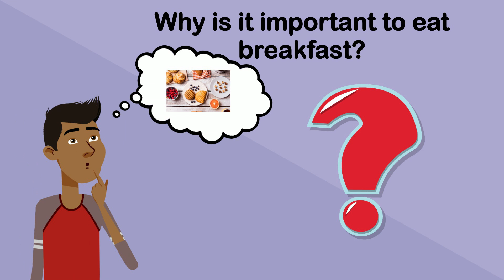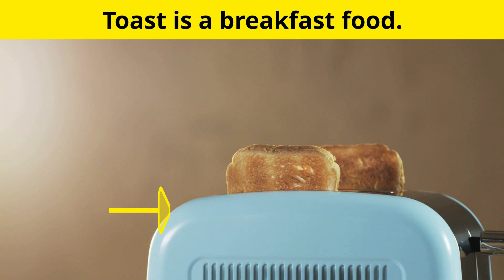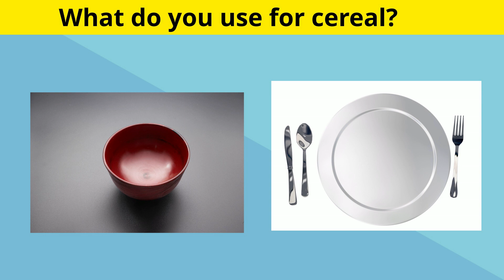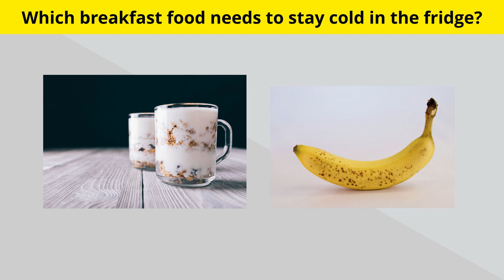Let's Talk About Breakfast Foods (with voiceover)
Do want to teach your students about healthy eating? An important part of a morning routine is eating breakfast. What are different breakfast foods? Check out this video!

1. Stop and pause as you ask and answer questions about the topic of breakfast foods.
2. Encourage your student to comment about the foods. Ask your student, "What do you like?" "What food don't you like?"
3. Take a trip to the grocery story and discover different types of breakfast foods.
4. Read an online menu and role play ordering food.

To learn more about life skills and AAC, visit my